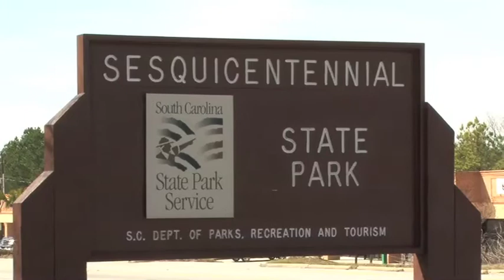Possible Lexington Dog Park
This story was produced before plans changed for the new dog park, this is old information but I still wanted the video up.